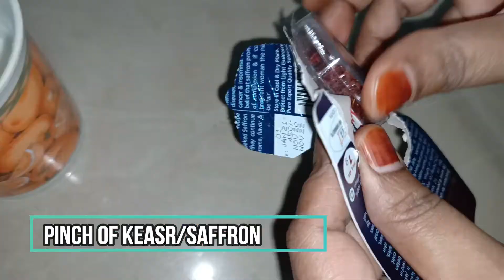Season-1 Ep-3 | Kesar Badam Ice-cream | Summer Special | Saffron Almond Ice-cream | style videovlogs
Thank you for visiting our cooking channel Style videos our name is Amaan and Naseem.(Husband and Wife)
I live in Hyderabad,India. We really do love to cook.
I am here to give you ideas of what to cook, hopefully some good and different ideas.
You might not like everything that I cook, but I am sure you will like some of the video recipes.We love to Cook and Make Vlog's Around the City.

Please follow my official instagram Twiter and facebook account.